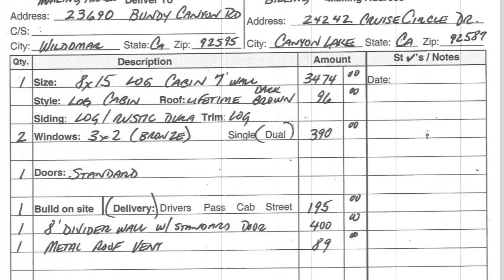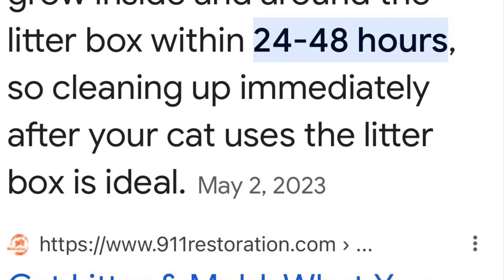Log Cabin Cat Shed - Per Riverside County Animal Control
Log Cabin, Rent to Own, She Shed, Man Cave

No money was spared so that the cats would have a quality life. The wooden log cabin came with roof ventilation, had a cat door, vinyl flooring, radiator heater, oscillating fan that was upright and on at the time of the raid, auto litter box that unfortunately broke a few days before the June 6, 2017 raid. The litter box only went a few days not cleaned. The cats were fat and healthy. The log cabin had a Tractor Supply bucket full of cat food and a large box of cat litter in the back of the truck that Animal Control refused to look at. Animal Control refused to look at the air conditioner that was about to be installed. The log cabin sat under a 200 year old oak tree. It should have been a warning to clean up the litter box and reinspection not a felony charge. Debbie’s daughter days before the raid went missing. Debbie’s mother days before the raid became ill. Craig’s dad before the raid became ill and Craig had to go drive to Utah. These photos and or videos were not admitted into evidence so the Jury could see them.